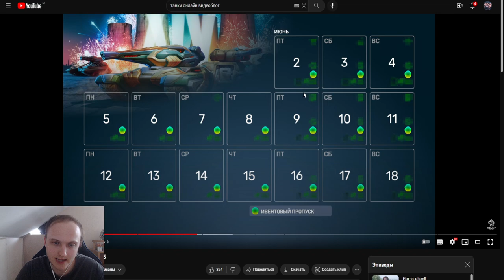6 ДНЕЙ 50% CКИДОК НА ВСЁ! РАЗРАБОТЧИКИ СПАЛИЛИ ЧТО БУДЕТ НА ДЕНЬ РОЖДЕНИЯ В ТАНКАХ ОНЛАЙН